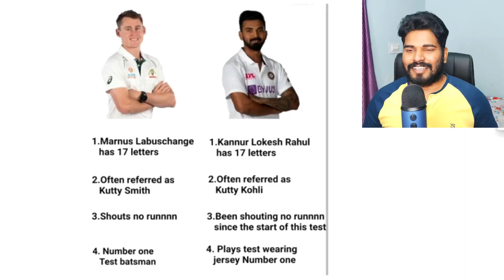India vs South Africa 1st Test highlights 2021 Memes 🔥 || Tamilnadu vs Himachal Pradesh Review🏆